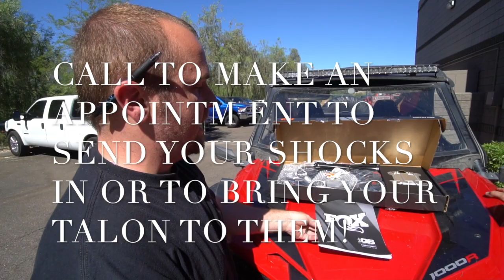Honda Talon Fox iQS info & Review!! Shock Therapy Q & A. RIS (Ride Improvement System) 1000R 1000X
Spare tire mount fabrication video

HMF rear bumper and tailgate install video